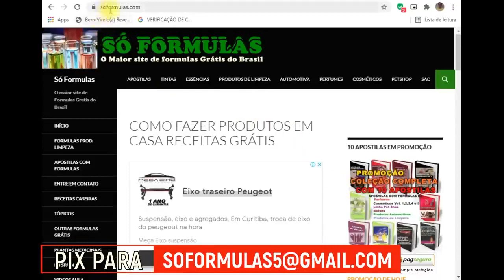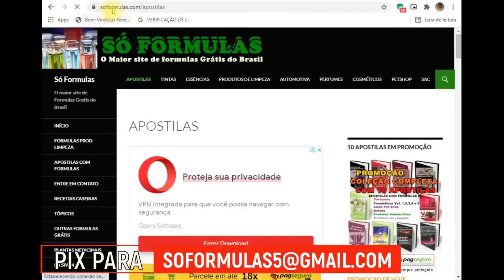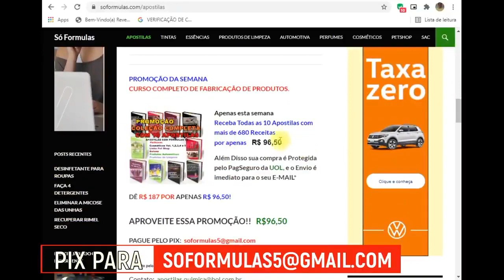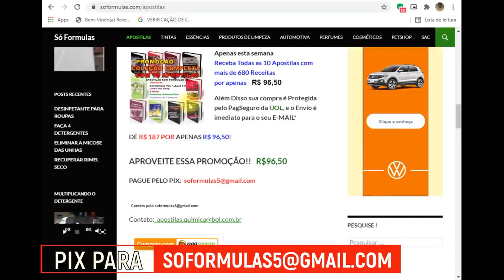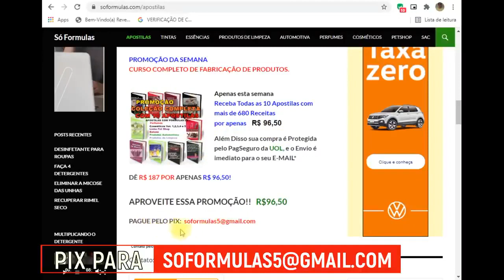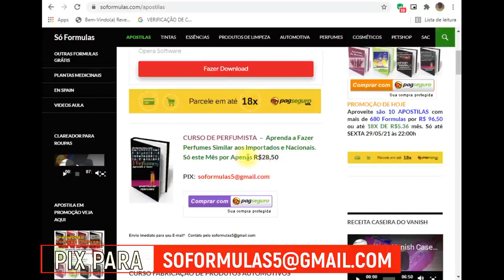SUA CHANCE DE GANHAR DINHEIRO FAZENDO PRODUTOS PRA VENDER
*CAIXA ECONÔMICA* 🏦

VERIFIQUE SE SUA CAIXA DE EMAIL NAO ESTÁ CHEIA, SE POSSÍVEL ENVIE UM EMAIL DEPOIS DA COMPRA DE UMA CONTA DO GMAIL.

Seja seu próprio chefe compre as apostila em promoção só hoje 7 reais cada apostila ou 20 reais as 10 apostilas 💰💰💰